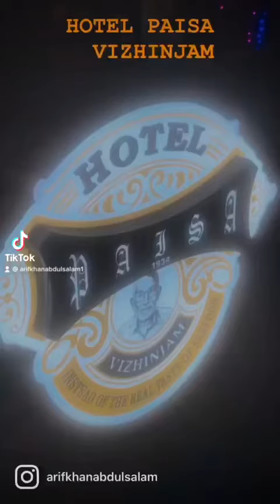HOTEL PAISA SEAFOOD VIZHINJAM